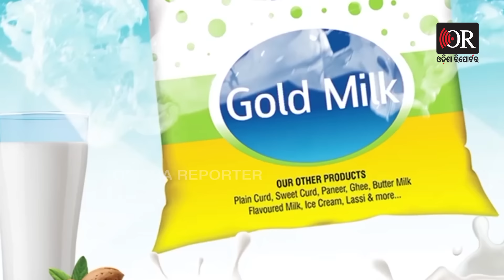‘ହାତରେ 30 ଖଣ୍ଡା ବଡ଼ ବଡ଼ ବୋମା ଧରି ଆସିଥିଲେ’ | Bomb attack at Winner Association in Saheed Nagar | OR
ରାଜଧାନୀ ଭୁବନେଶ୍ବରରେ ଫୁଟିଲା ବୋମା। ସହିଦନଗର ୱିନର୍ସ ଆସୋସିଏସନ ପାଖରେ ବୋମାମାଡ଼
ହୋଇଛି। ରାତି ପ୍ରାୟ ୧୧ଟା ସମୟରେ ୩୦ରୁ ୪୦ ଯୁବକ ସଂଘବଦ୍ଧ ଭାବେ ଆସି ବୋମା ମାଡ଼ କରିଛନ୍ତି।

‘ହାତରେ 30 ଖଣ୍ଡା ବଡ଼ ବଡ଼ ବୋମା ଧରି ଆସିଥିଲେ’ | Bomb attack at Winner Association in Saheed Nagar | Odisha Reporter